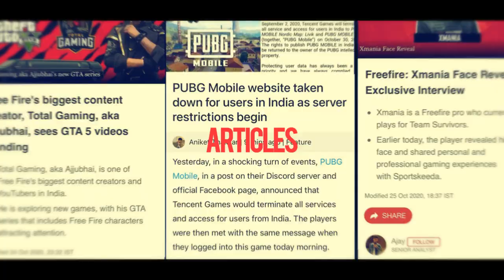Top 5 best Free Fire characters in May 2021| Sportskeeda Esports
Garena Free Fire's extensive collection of characters offers vast diversity in the gameplay mechanism. There are 39 characters in the game, and almost all of them, except Nulla and Primis, have special abilities that aid players on the battleground.While playing the game, choosing the best character is very important as potent choices will help players get maximum output on the battlefield.
In this video we talk about the best characters in free fire currently.